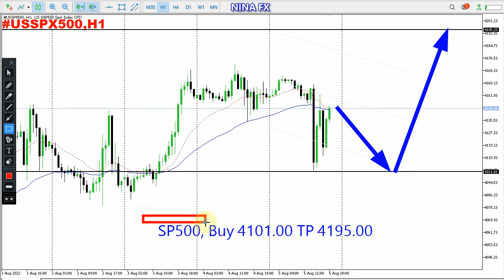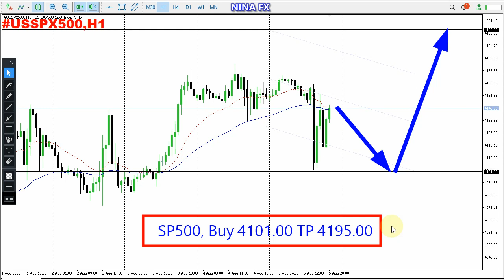SP500 Daily Analysis for August 8, 2022 by Nina Fx